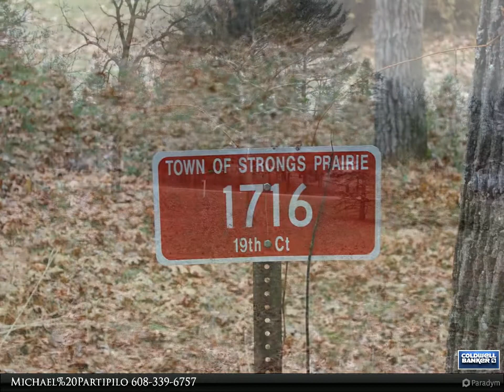1716 19th Ct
Private Castle Rock Lake Sand Beach Access Lakewood Subdivision 1 Wooded Lot, Oaks and Pines! Lots of Wildlife! 3 Bedroom Home with all new custom cabinets, Stainless Steel appliances, butcher block counter tops, new paint, all new flooring, hot water tank, new plumbing lines, full tear off roof, chimney tuckpointed, new exterior paint, new screen is currently being installed on porch. Additional wooded lot is available for $15k for a total of 1.15acres. Comes with subdivision lake access to Castle Rock Lake by way of Covenants and Restrictions. Private Lake area exclusive to this development. Boat Launch, Tot lot for kids, pavillion with fireplace for gatherings, volleyball nets and beach area. All within approximately 1 mile. This is what you've been waiting for! Book your showing now!

1 full bath

Michael%20Partipilo
Coldwell Banker Belva Parr Realty